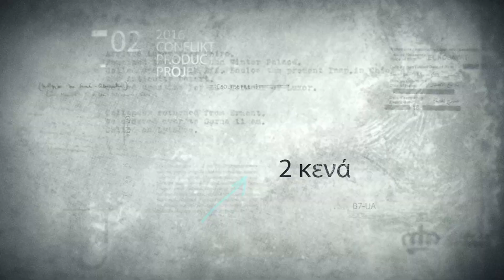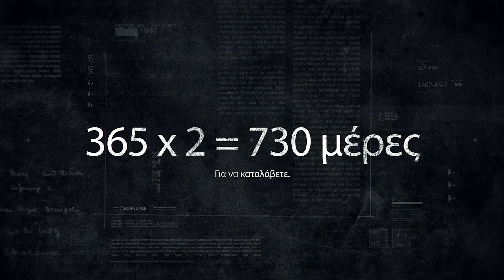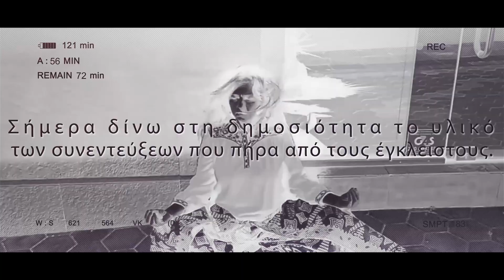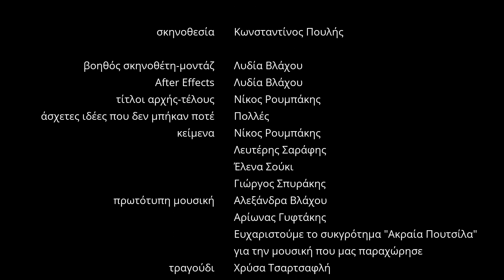ΑΣΤΟύΡΘΟΙ: Η καρπουζιά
Η ΚΑΡΠΟΥΖΙΑ
από τη θεατρική ομάδα ΑΣΤΟύΡΘΟΙ

Ένα ντοκιμαντέρ της θεατρικής ομάδας ΑΣΤΟύΡΘΟΙ, ένα αληθινό καλλιτεχνικό άλμα, ένα τολμηρό πείραμα:  Εισχωρήσαμε σε μια πολυκατοικία της Άνω Πεντέλης (αδελφοποιημένη πόλη με τα Φιλιατρά Μεσσηνίας) και καταγράψαμε μαρτυρίες των ανθρώπων που για δύο χρόνια έμειναν εγκλωβισμένοι στα σπίτια τους λόγω μιας καρπουζιάς που φύτρωσε στην εξώπορτα της πολυκατοικίας. Ποιος έφτυνε καρπούζια στον κήπο; Γιατί η καρπουζιά φύτρωσε χειμώνα και όχι καλοκαίρι όπως και τα σύκα; Έχουν αλλάξει οι καιροί; Η θανατηφόρα μπλε ακρίδα της Αριζόνα σε συνδυασμό με την πτώση πιάνων στο Βλαδιβοστόκ, ίσως συμμάχησαν για να δημιουργηθεί αυτό το φαινόμενο της πεταλούδας. Τι σχέση έχει η φανέλα του Κόμπι Μπράιαντ; Ο αριθμός «9», είναι ο νέος αριθμός του διαβόλου;
Ένας σκηνοθέτης εγκλωβίζεται τυχαία στην πολυκατοικία και αποφασίζει να πάρει συνεντεύξεις από όλους. Όταν πια απελευθερώνεται η είσοδος και ο κόσμος ξεχύνεται στους δρόμους, αυτό το υλικό έρχεται για πρώτη φορά στην επιφάνεια, χάρη στους Αστούρθους.

Μια καρπουζιά, τα διάσπαρτα ψυχικά τραύματα του εγκλωβισμού, δύο δραματικά χρόνια. Ποτέ δεν θέλαμε να χρησιμοποιούμε επίθετα στις περιγραφές μας, σιχαινόμαστε τα επίθετα όπως ο Άδωνις τα επιδόματα ειδικού σκοπού, αλλά πώς αλλιώς να μιλήσεις, πώς αλλιώς να περιγράψεις αυτά τα χρόνια του εγκλωβισμού, όταν οι λέξεις δεν φτάνουν; Μπορείς να πεις την «πέτρα», χαλίκι, κοτρόνα, βράχο, ή βουνό (πολύ μεγάλη πέτρα), αλλά πώς να πεις αλλιώς την απόγνωση, πώς να μεταφράσεις στα αγγλικά την καρπουζιά; Είναι αδύνατο.

Σκηνοθεσία: Κωνσταντίνος Πουλής

Μοντάζ, After Effects: Λύδια Βλάχου

Πρωτότυπη μουσική: Αλεξανδρα Βλάχου, Αρίωνας Γυφτάκης και το συγκρότημα «Ακραία Πουτσίλα»

Τραγούδι: Χρύσα Τσαρτσαφλή

Τίτλοι: Νίκος Ρουμπάκης

Ηθοποιοί:

Λυδία Βλάχου
Δάφνη Καραγιάννη
Χρήστος Καρλαύτης
Κωνσταντίνος Κίτσος
Κυριακή Κίτσου
Κωνσταντίνος Πουλής
Νίκος Ρουμπάκης
Λευτέρης Σαράφης
Ρηγούλα Σιαπλαούρα
 Έλενα Σούκι
Ελένη Σφηκάκη
Χρύσα Τσαρτσαφλή
Αλεξάνδρα Τσαφαρά

Συγγραφείς:
Νίκος Ρουμπάκης
Λευτέρης Σαράφης
 Έλενα Σούκι
Γιώργος Σπυράκης